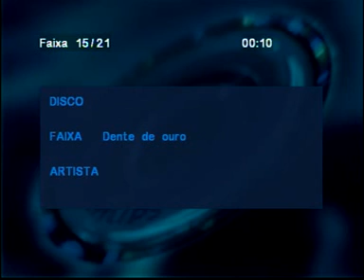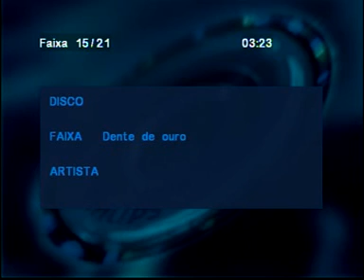Tonico (Da Dupla Tonico e Tinoco) Declama a Poesia Dente De Ouro (Audio)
Tonico Declama a Poesia Dente De Ouro Audio